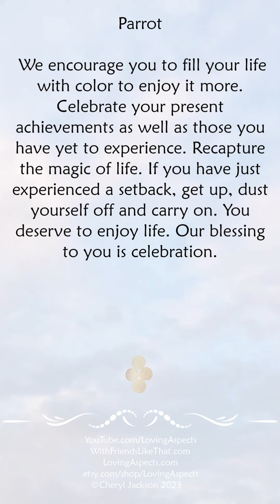Parrot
Thank you for stopping by. This blessing is one of the 200 animal blessings listed alphabetically on my website, WithFriendsLikeThat.com. However, if there is one in particular that you are interested in, I invite you to go to my site and search under the tab, Animal Blessings.

Feel free to view more of my work on YouTube under the name, Loving Aspects.